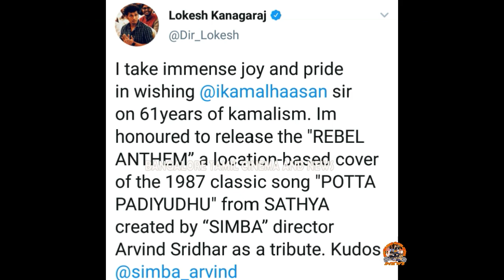61 YEARS KAMALISM VS 45 YEARS RAJINISM, KAMAL HASSAN FANS CELEBRATING KAMAL 61YEAR, RAJINIKANTH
61 YEARS KAMALISM VS 45 YEARS RAJINISM, KAMAL HASSAN FANS CELEBRATING KAMAL 61YEAR, RAJINIKANTH